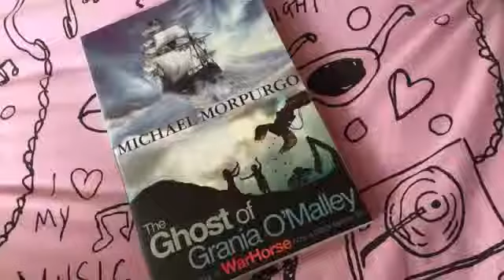Killer ||Chloe Jessica